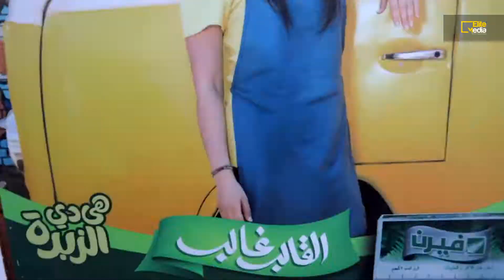Fern Summer Activation 2019